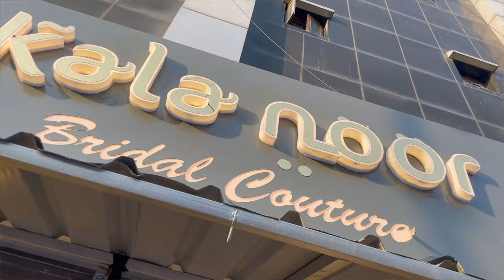TRENDY DESIGNER *BRIDAL LEHNGAS* | Kalanoor Chandini Chowk Collection | Kashika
Shop Name: KALANOOR

Address: 1138, Main Road, Chandni Chowk, Outside Kucha Mahajani, Delhi -110006